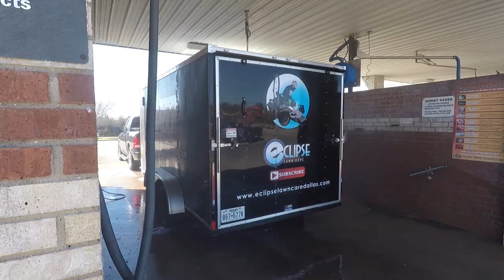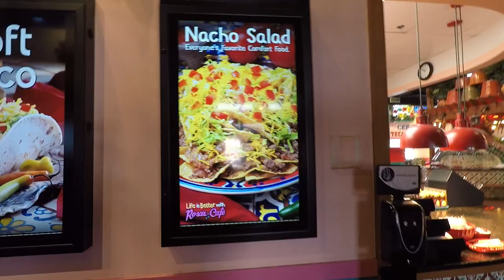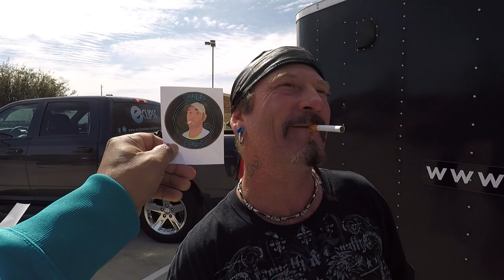Eclipse Lawn Care Meet Up | Mower Race Toro vs Scag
Eclipse Lawn care meet up AKA The Burrito Gathering. Mower race Toro vs Scag

Gopro Hero 5 6 7 Case with adapter compartment and cold shoe. This what I use to vlog and protect my Gopro.